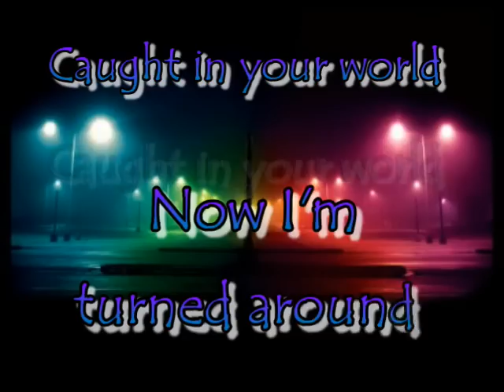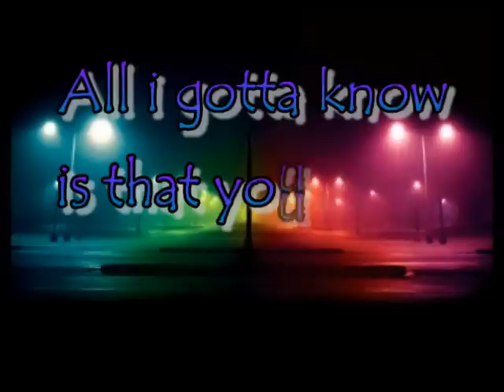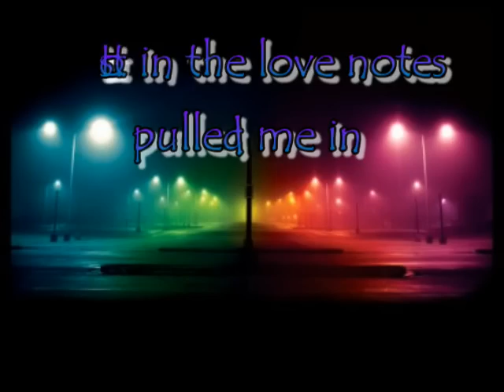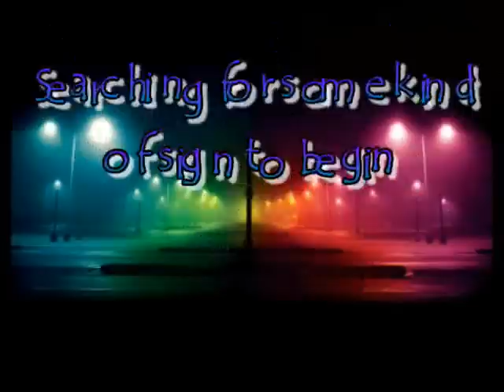Lost Then Found - Varsity [W/Lyrics]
~ Dedicated to;; xXiLaoXx
So sorry i took like what.. 4 months to upload Varsity songs?
lol was too busy uploading other songs.
'Lost then found' your fav  =] hope youu like itt.
well there ya go (:

Sub to him for kookies ! (: &hes`a cee-woker.
My fav vid from him right thereee !

ending song credit: i wanna be the one